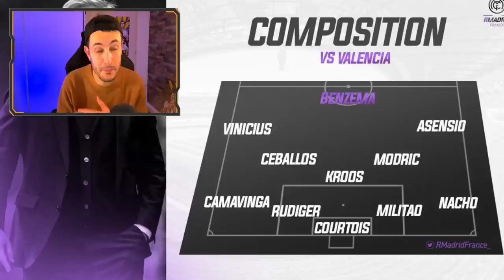🇪🇸 Real 2-0 Valence ! Vinicius et Asensio buteurs ! Benzema BLESSÉ ...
Jusqu’à 100€ remboursés en crédits non-retirables sur ton premier pari s’il est perdant avec le code CHRONIC